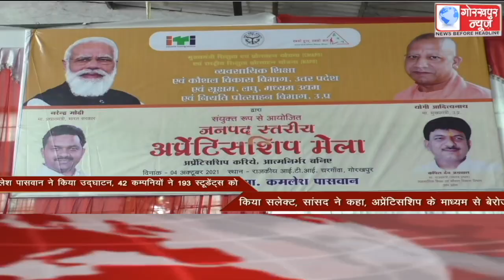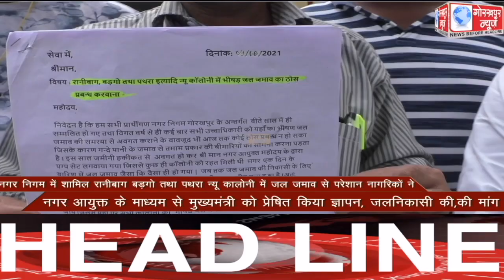GORAKHPUR NEWS Headlines 04-10-2021